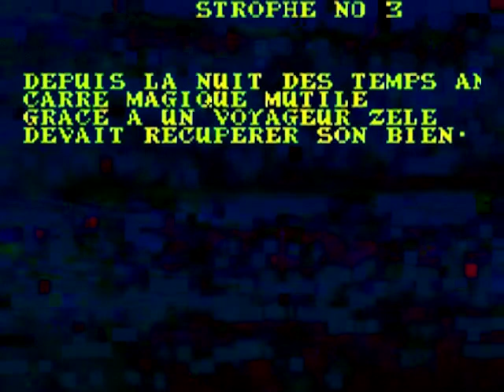Thanks a lot and.. Bye!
That i did it
Ok it is kinda good